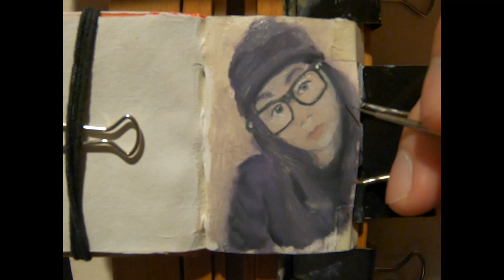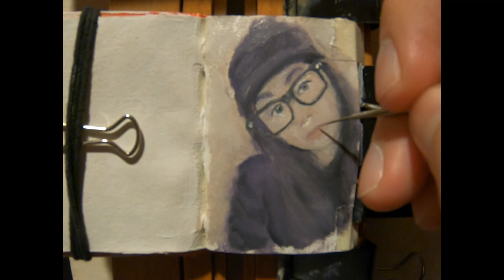Small Sketchbook Portrait #1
Experimentation! Taking the composition, sketch, and colors chosen to complete a direct painting of the female portrait in such a small-scale surface measuring no bigger than a matchbox.